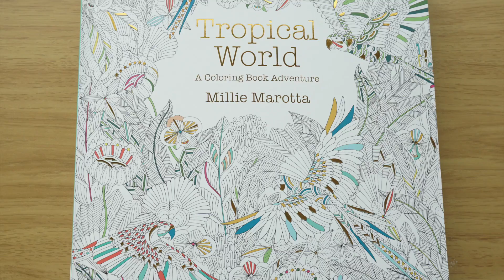Millie Marotta's Toucan - Part 7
Super quick tutorial of how I'm coloring the Toucan from Millie Marrotta's Tropical World. Stay Tunned for part 8.

I used:
Lyra Rembrandt Polycolor in Black, Medium Gray.